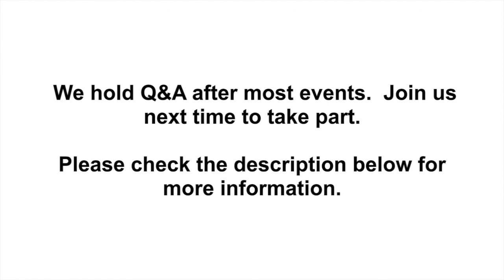Diaspora Forum: Lebanon Will Rise Again – But How?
What is Lebanon? A memory of that most vibrant of 20th-century Armenian diaspora communities. Beirut, a mythically beautiful Paris of the Middle East. An indestructible Phoenix that rises each time from the ashes. A shattered illusion of something that had long been crumbling. A prime example of criminal destruction of a beloved country by an avaricious, selfish, cowardly elite. A home so important that it must be rebuilt must be reshaped, must be fixed, whatever the costs. These are not questions but conflicting ideas held by many people, often simultaneously by each individual.

This Event was funded by the Arts Council England.
Our events are free on Zoom but we need your help to continue producing exciting programmes. Please visit our Support page to make a contribution.